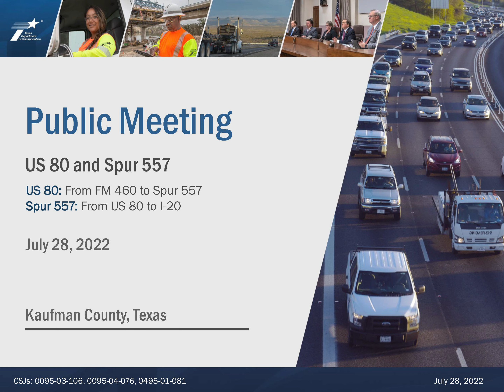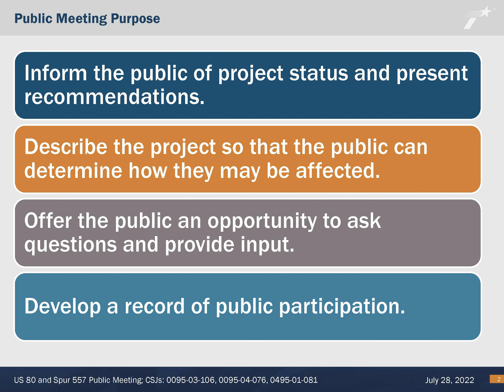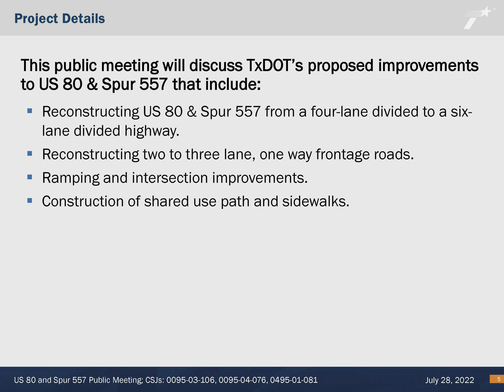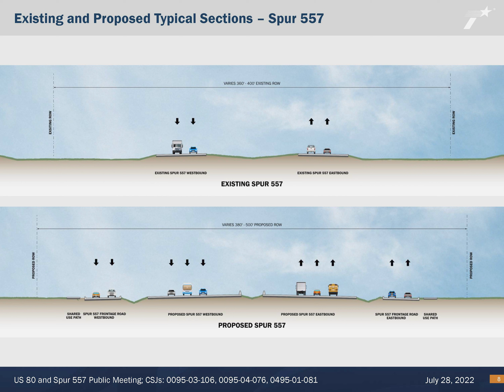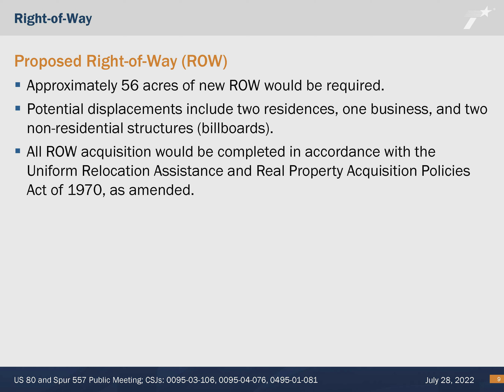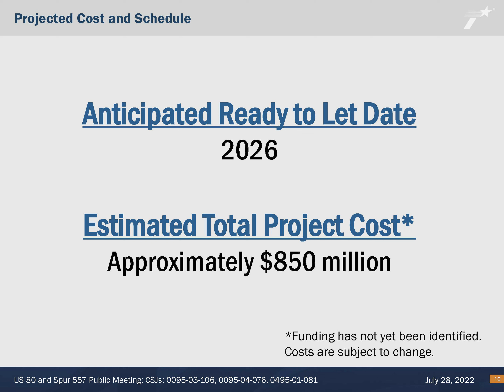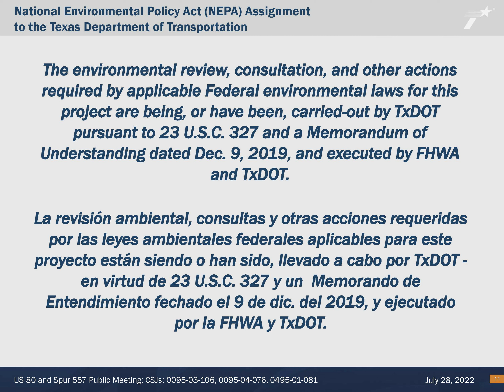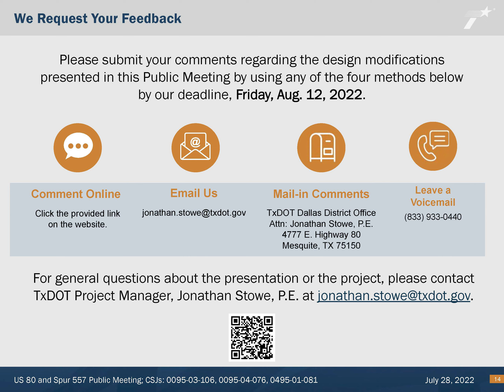US 80 between FM 460 and Spur 557 in Kaufman County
TxDOT is holding a public meeting for a proposed widening and reconstruction of US 80 between FM 460 and Spur 557 in Kaufman County on Thursday, July 28. The proposed project would provide a six-lane divided highway between Forney and Terrell. Comments will be accepted through August 12, 2022.